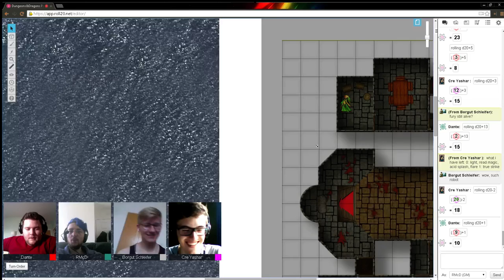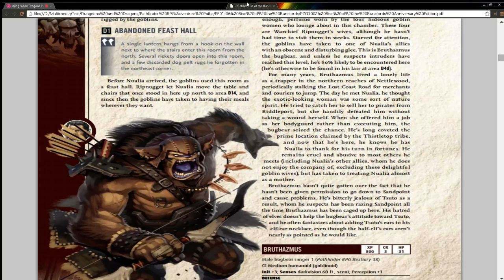S01E08P01 - Pathfinder - Rise of the Runelords - The Errors of Ignoring the DM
I warned them, I advise against, but do they listen?